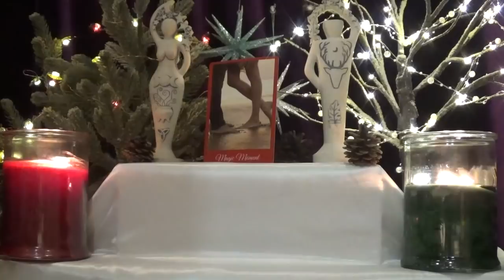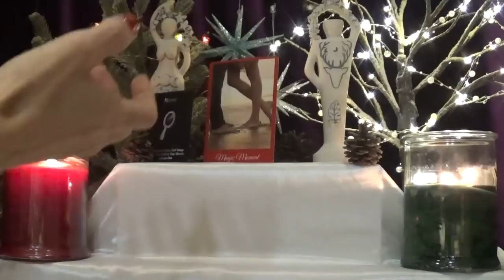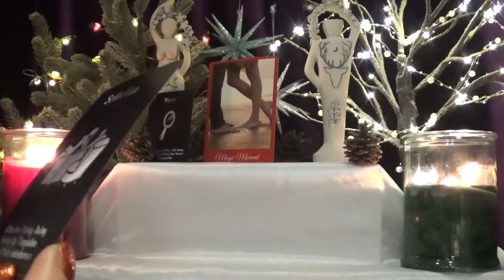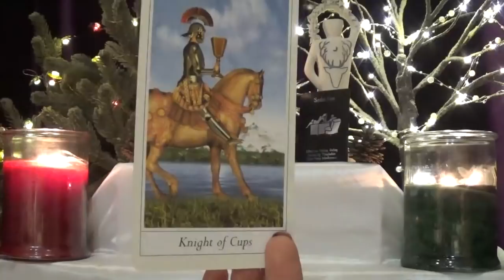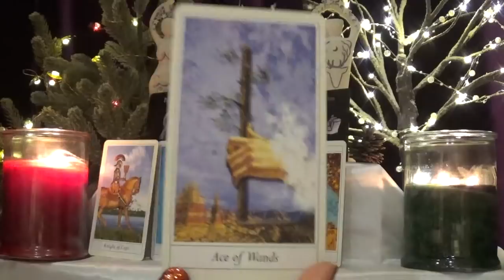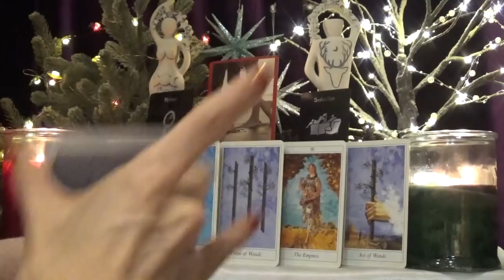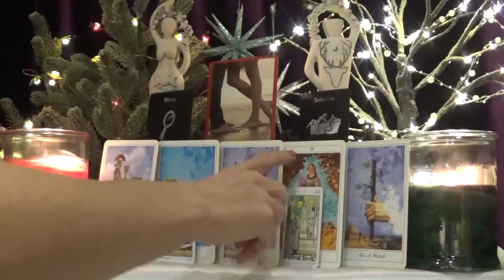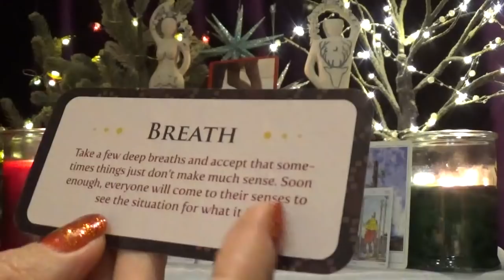Sagittarius ~ The love you've wanted! ~ Venus Romance Reading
Decks Used
1. Love Story Romance Oracle - not for sale
2. Love Oracle Cards
3. Lovers' Tarot
4. Universal Tarot Mini
5. Aboriginal Dreaming Totems